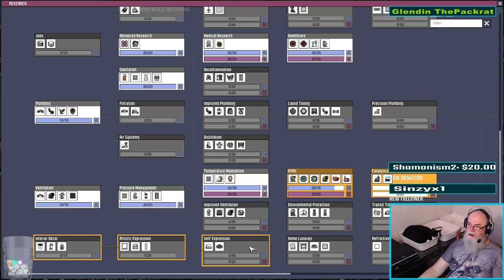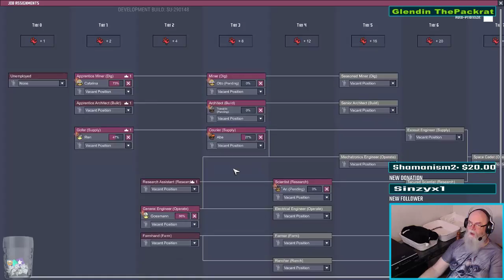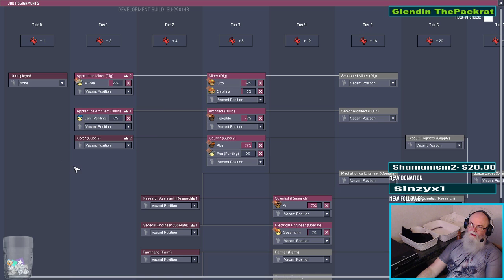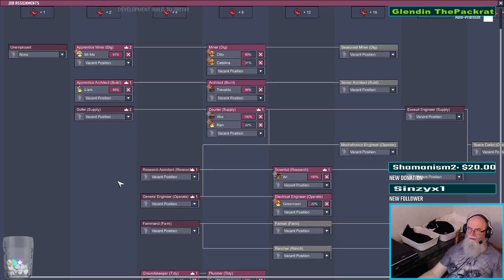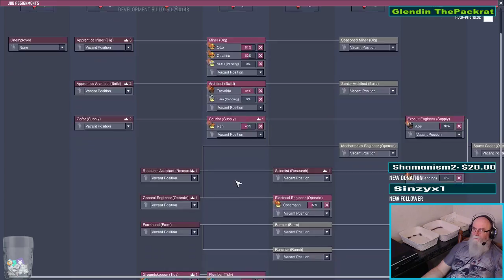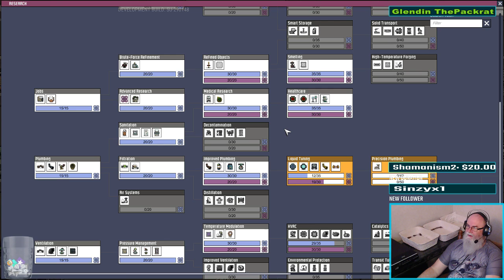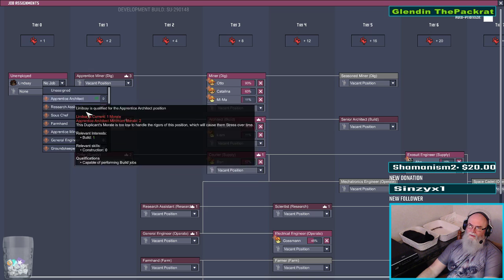Oxygen Not Included - Space Industry Upgrade (PC Master Race)